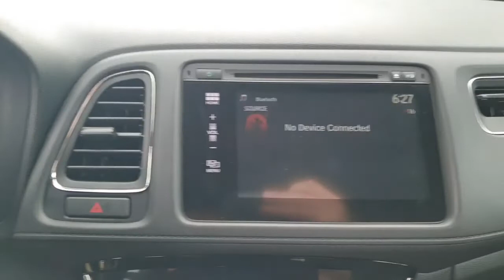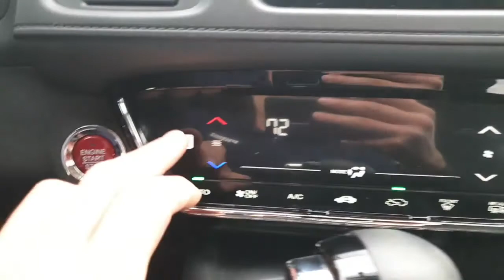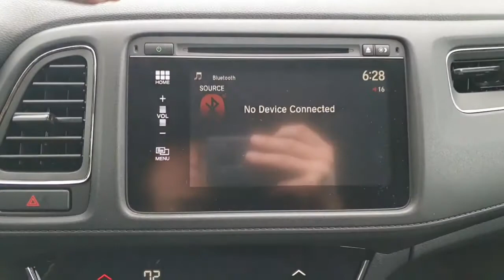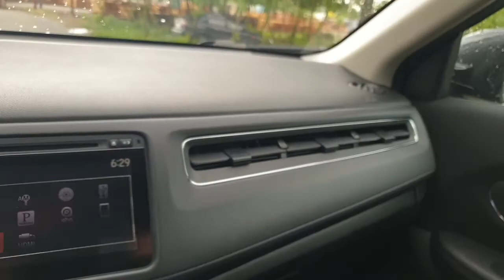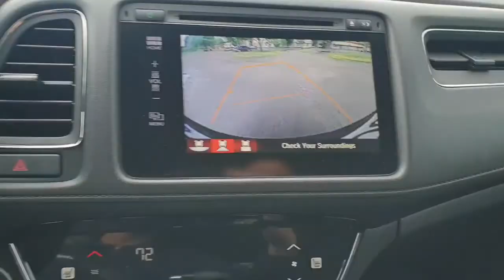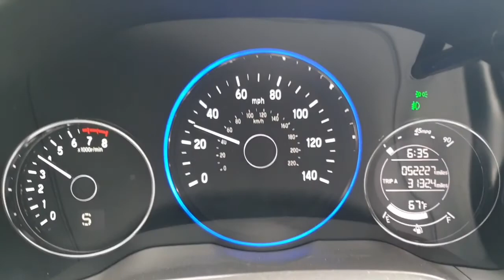Обзор HONDA HR-V 1.8AT EX AWD 2016 в ТРЕНДАВТО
Автомобиль уже продан и радует своего нового владельца!!! Ожидайте новых поступлений на нашей странице Инстаграм:

Уже сегодня в ТРЕНДАВТО поступил в продажу автомобиль HONDA HR-V 1.8AT 2016г.в. в комплектации XL на полном приводе с пробегом 84 тыс км, который привезли из США наши друзья и восстановили из новых качественных комплектующих!!!

И не забывайте, что
ВСЕ ДОРОГИ ВЕДУТ В ТРЕНДАВТО!!!

[FREE] Arabic Club Banger Type Beat ⁓ "GOLD" | Boom Bap beat